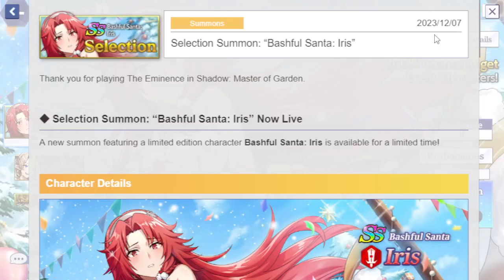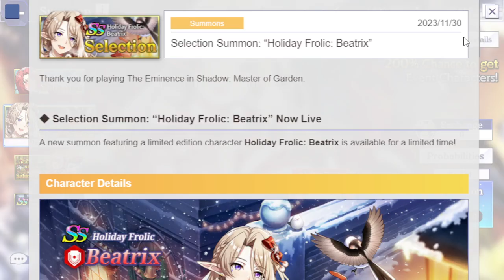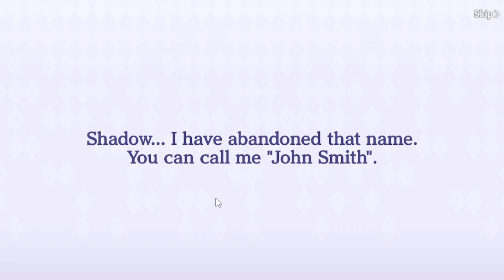[Eminence In Shadow] THAT'S IT! I'M DONE WITH THE GACHA!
Nick        : Shilda
Guild       : Dark Shadows
ID            : 01GK3W1H1YQ8490TA8E0VVG2JD

Rate up my ass, 21 multis only get 3 SSR. And the best part was not even a single of them is the RATE 200% CHARACTER! Come on man, the gacha in this this game is scam. My almost 1 year saving are gone by half in 2 banner event rate up.